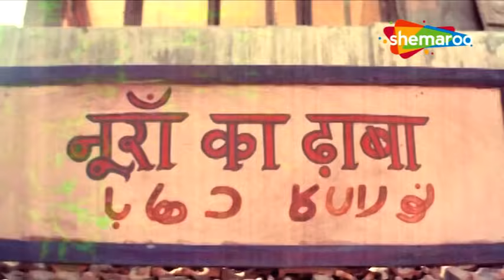Baazi Part - 02 | धर्मेंद्र, रेखा, मिथुन चक्रवर्ती, रंजीता, शक्ति कपूर | Superhit फुल एक्शन मूवी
A brave but reckless police officer is discharged after several warnings. Seeing the opportunity, his rivals murder his family. Aghast, he teams up with Salim to take revenge.

Movie : Baazi
Directed by : Raj N. Sippy
Produced by : K K Talwar
Starring : Dharmendra, Rekha, Mithun Chakraborty, Ranjeeta, Shakti Kapoor, Madan Puri
Cinematography : Anwar Siraj